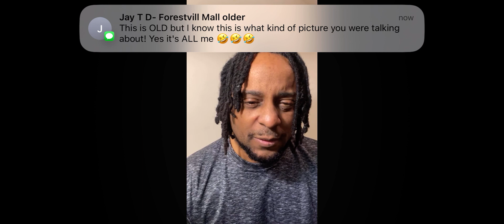Beautiful, extremely feminine, healthy, some innocence, and down to earth